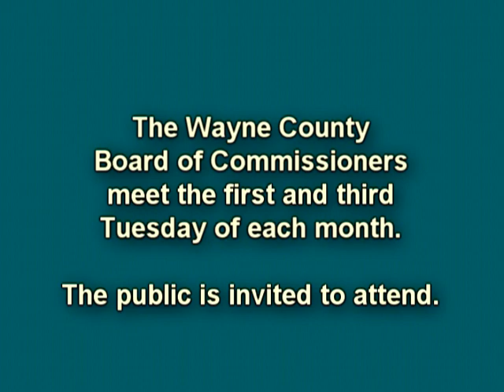BOC BudgetHearing 20170606 FinalSegment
Wayne County Board of Commissioners reconvened the budget work session to continue discussion on the County of Wayne's FY 17-18 budget and Capital Improvement Plan (CIP)